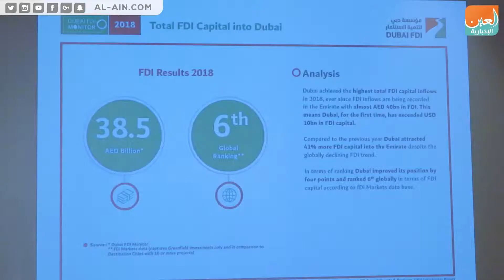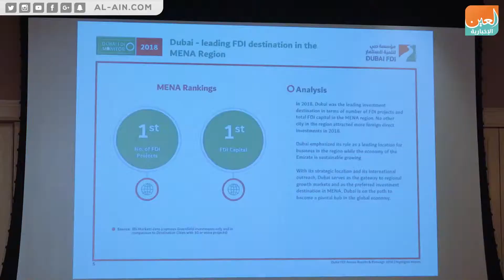آخر التطورات فيما يتعلق بالإستثمارات الأجنبية إلى دبي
النتائج الجديدة لتدفقات رؤوس أموال الاستثمار الأجنبي المباشر في عام 2018 و التي  بلغت 38.5 مليار درهم